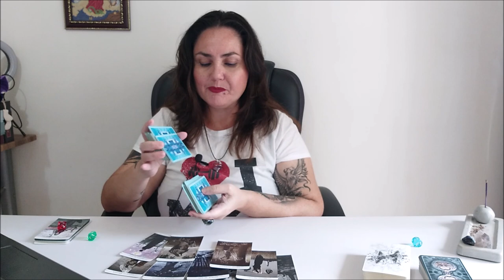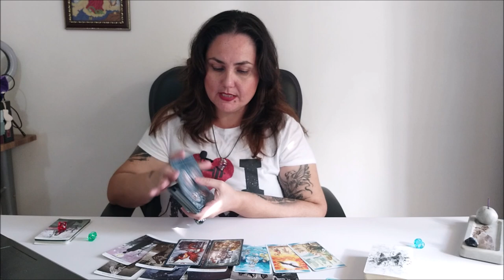Кем вы себя считаете? Что вы думаете о себе?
ВЫБОР ПОЗИЦИЙ
1. красный        4:16
2. зеленый        26:45
3. голубой          52:30

Отблагодарить за расклад, можно переводом на банковскую карточку:
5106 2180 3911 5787 ELENI AMANATIADOU